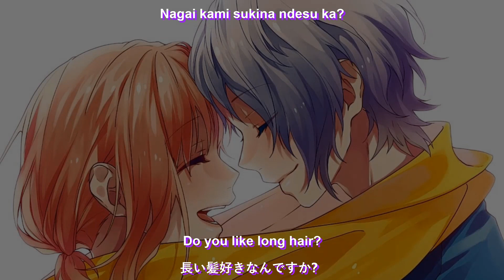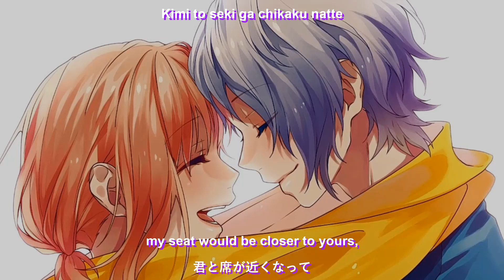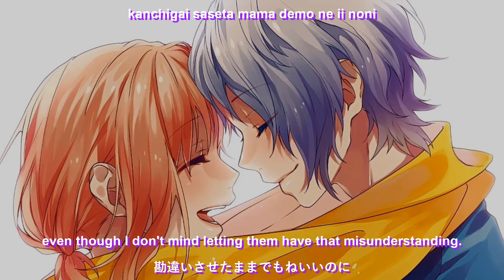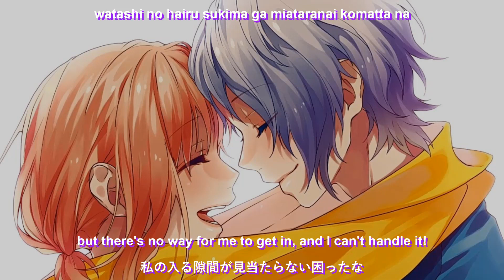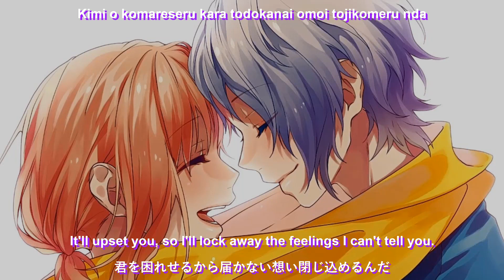HoneyWorks meets TrySail - Senpai / センパイ ~ English Subtitles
Though I like BraveSail more, Senpai is more dramatic, and maybe better objectively.